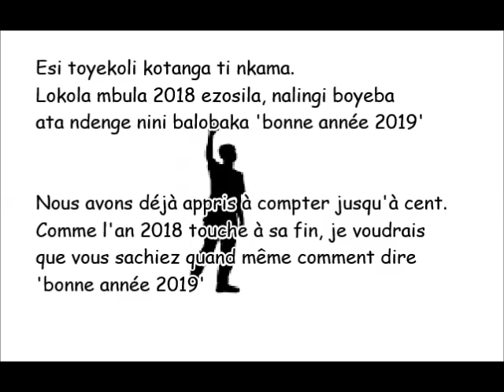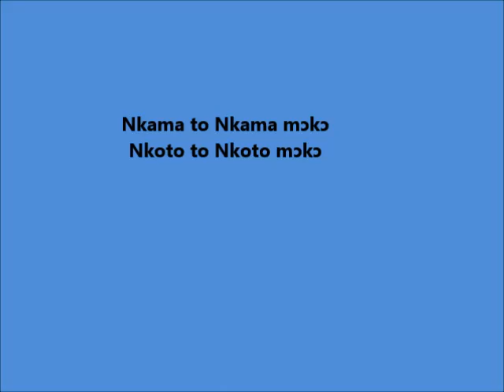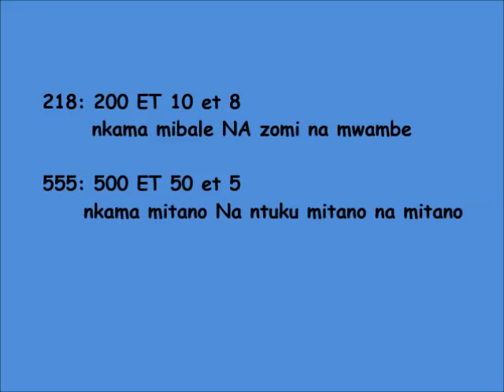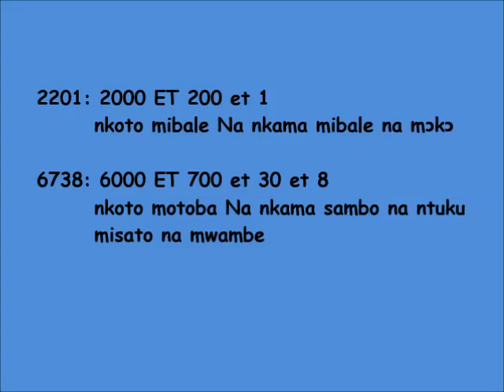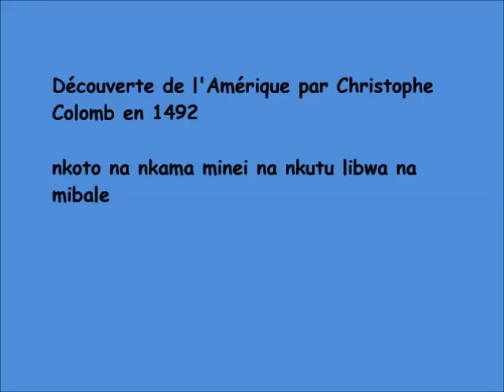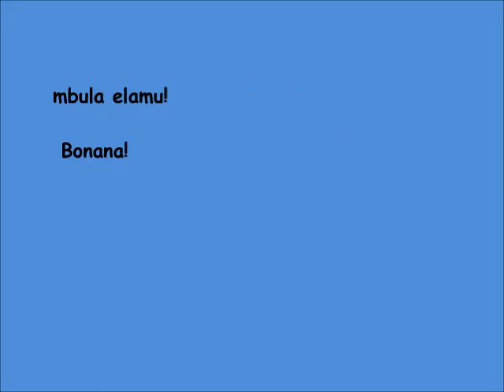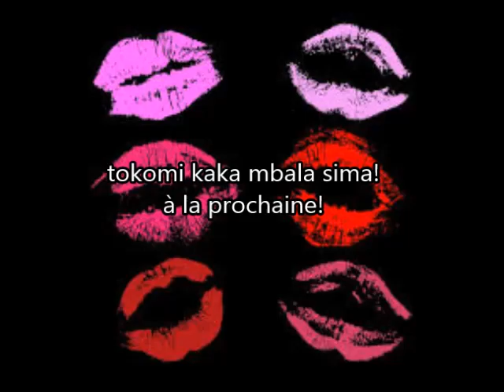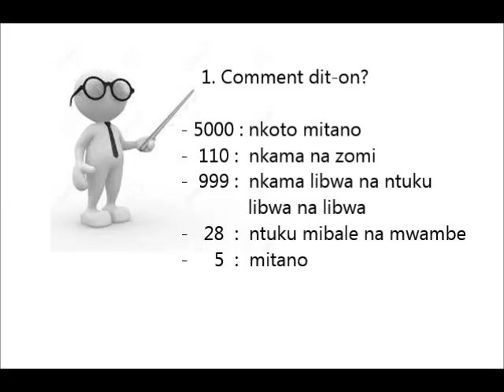Lingala leçon16: Compter jusqu'à 10 000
Il est temps d'apprendre comment dire bonne année 2019!!!